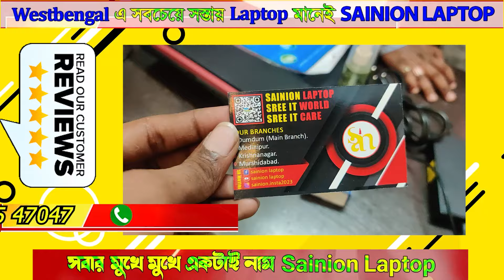NO-1 Use Laptop Wholesaler shop in Kolkata | Sainion Laptop | baghajatin i❤baghajatin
👉Damdum Road 👉👉Daga Colony,👇
harakali Colony 👉👇👇👇👇
Kolkata-50,,Owner(LOKENATH PODDER)

* স্বাগত জানাই আপনাদেরকে আমার *
Kolkatalaptop desktopmarket KOLKATA REFRUBSHIED LAPTOP KOLKATA 2021 USED LAPTOP kolkata second cheap Laptop Damdum KolkatalaptopMarket Sasta laptop 2021 Kolkata Gaming Laptop Shop Kolkata laptop repairing Second hand Pc Laptop Kolkatarepairingpc laptop Branded Laptop 2021,
second hand laptop Haripur second
second hand laptop shop Patna
 second hand laptop showroom
second hand laptop showroom in binary
secondhandlaptop for gaming
Olx laptop
Olx secondhand laptop
2nd hand laptop market in Kolkata
2nd laptop market